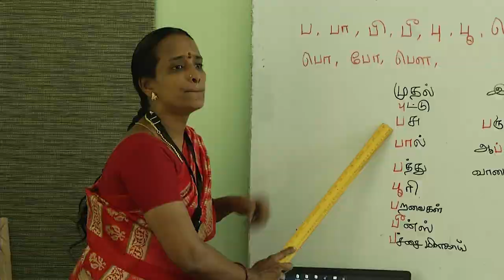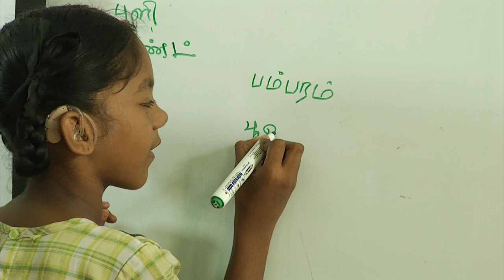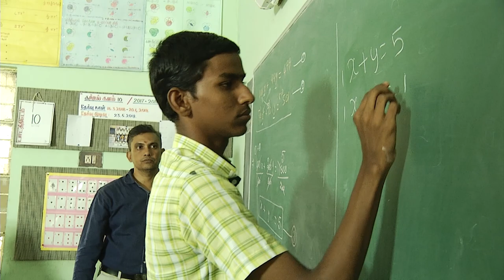a different language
a different language - Dr.MGR Home & Higher Secondary School for the Speech & Hearing Impaired